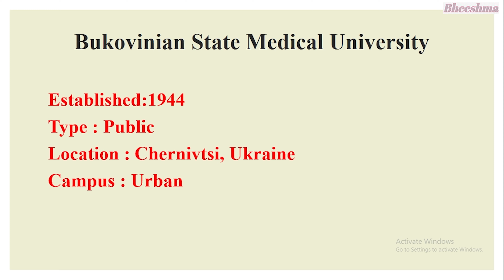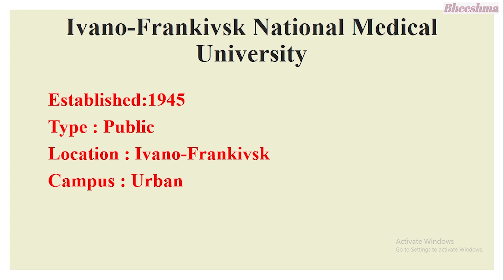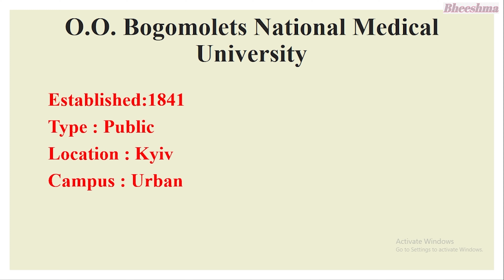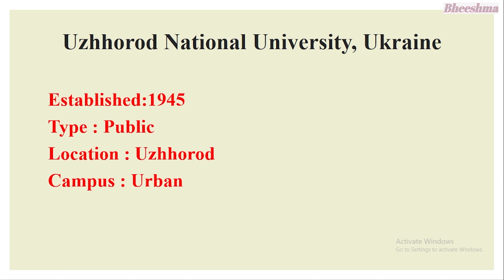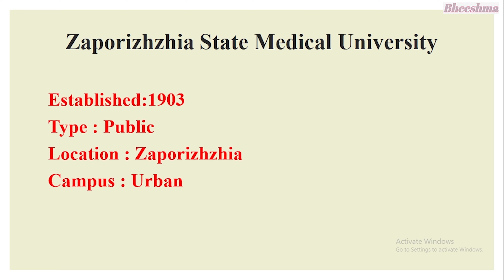List of MCI Recognised Colleges in Ukraine